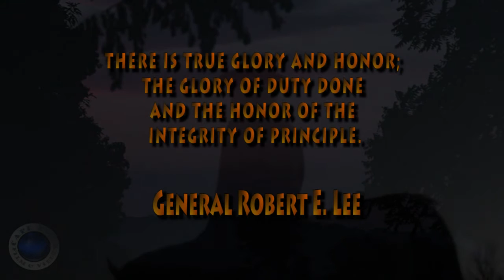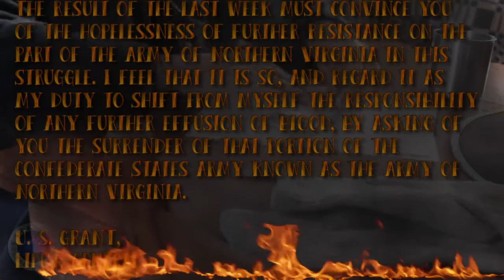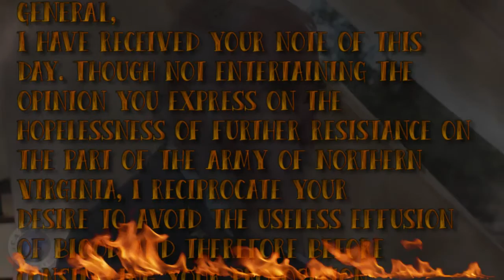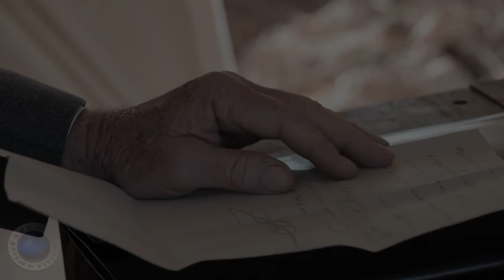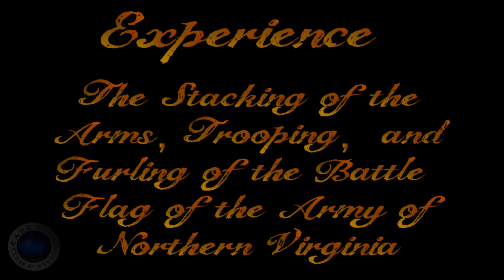CFF&V | Cape Fear Film & Video's "All the Way to Appomattox | The Surrender Letters " SHORT VIDEO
If you really want to know how the War Between the States Ended watch this EXCLUSIVE SHORT SNEAK PEEK of CFF&V | Cape Fear Film & Video's Official Short for “ALL THE WAY TO APPOMATTOX | The Surrender Letters ”. This action packed American Civil War DVD is inspired by actual events involving General Ulysses S. Grant (portrayed by Curt Fields) and General Robert E. Lee (portrayed by Thomas Jesse) surrounding the Final Days of the American Civil War.
The DVD features stunning reenactment footage shot at the150th Commemoration of the Surrender of the Army of Northern Virginia at Appomattox, Virginia April 9, 1865. It also details every letter exchanged between the Generals including video of "The Original General Order Number 9" Document signed by General Lee himself as a farewell address to his troops. Witness "Traveller", General Lee's trusty and gallant steed as he carries General Lee off into the Sunset after the Surrender. Living historians portraying authentic Confederate and Union soldiers committed to keeping this significant aspect of America’s military history are featured. DVD'S ARE READY FOR IMMEDIATE SHIPMENT !!! ONLY $19.99 + SHIPPING.